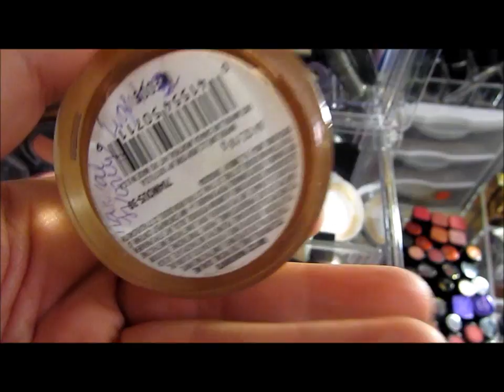Minhas makes-nov 2011